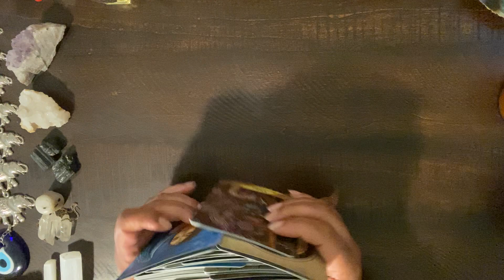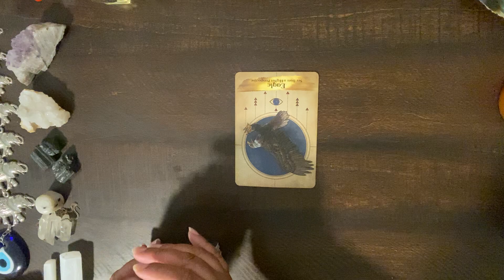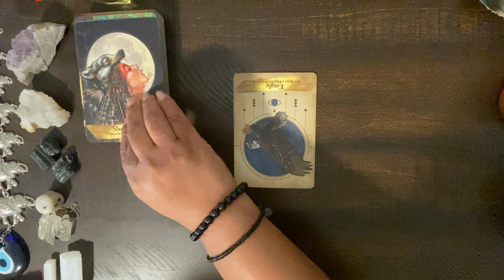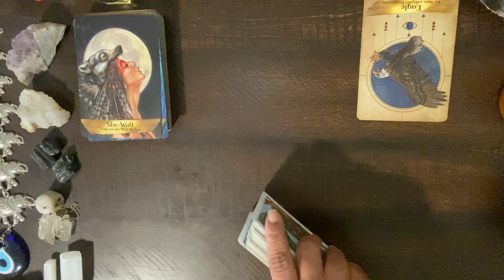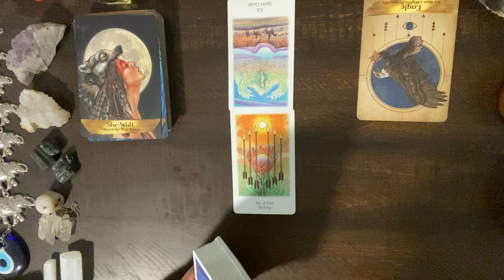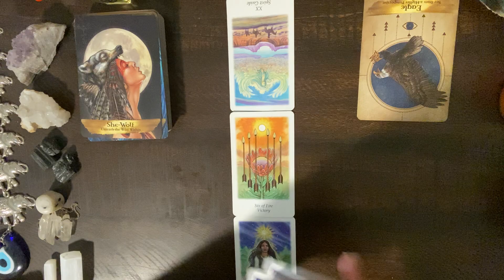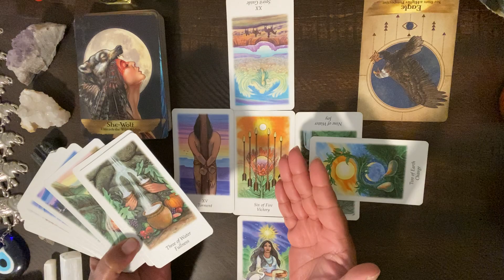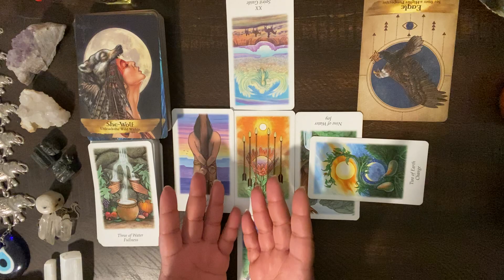***CANCER*** ♋️ "DON'T LET THEM PULL YOU DOWN WITH THEM!!!"